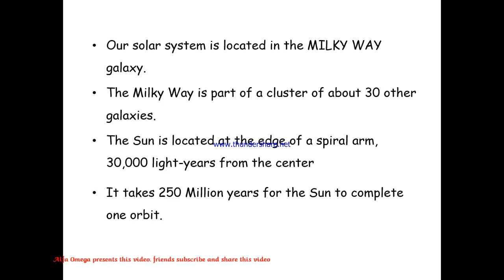Earth to sun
Earth to sun. Is a channel share the videos for all streams. Known and unknown technical and useful thoughts. Belongs Alfa and omega.